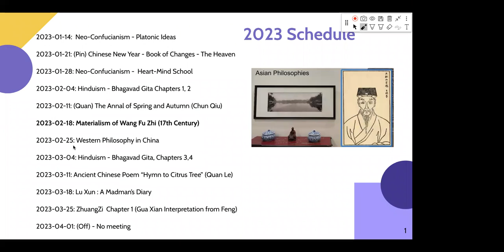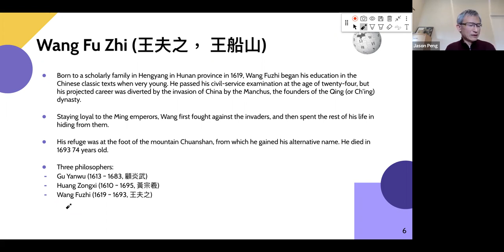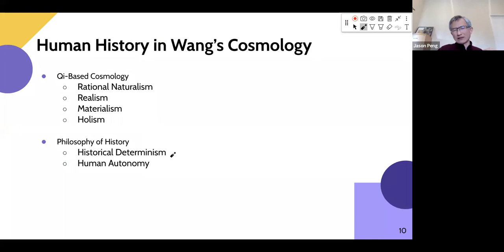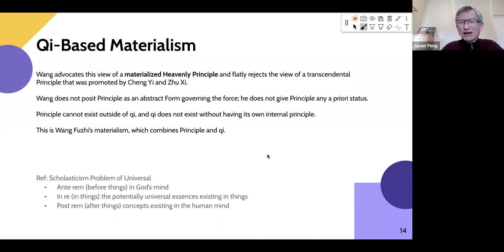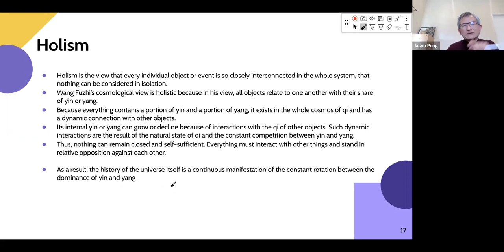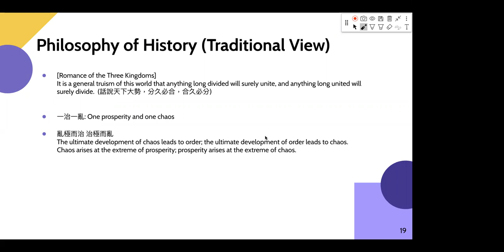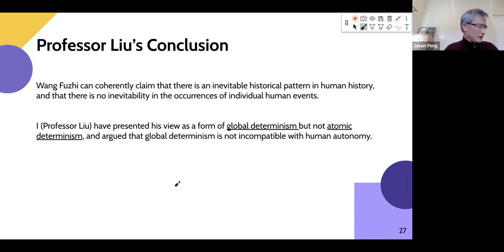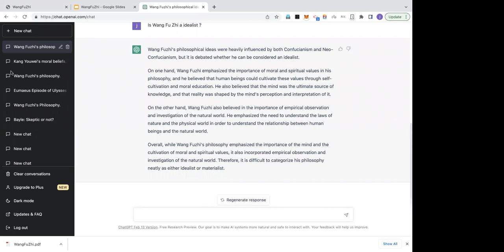Is Human Destiny Predestined in Wang Fuzhi's Cosmology (Asian Philosophies 27)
In this video, we will explore the fascinating concept of predestination in Wang Fuzhi's cosmology, and delve into the question of whether human destiny is predetermined or not.

Wang Fuzhi was a prominent philosopher and cosmologist in China during the Ming Dynasty, who believed that the universe is governed by a set of natural laws that are interconnected and interdependent. He believed that everything in the universe, including human beings, is subject to these laws, and that our destinies are shaped by them.

According to Wang Fuzhi, there is a cosmic order that governs the universe, and everything that happens is a result of this order. He believed that this order is predetermined, and that everything that happens is predestined.

However, Wang Fuzhi also believed that human beings have free will, and that we can make choices that affect our destinies. He believed that while our ultimate destinies are predetermined, the choices we make along the way can influence the course of our lives.

In this video, we will explore the various aspects of Wang Fuzhi's cosmology, including his ideas about the cosmic order, predestination, and free will. We will also examine how his ideas have influenced Chinese philosophy and culture, and how they continue to be relevant today.

Join us as we delve into the fascinating world of Wang Fuzhi's cosmology and explore the question of whether human destiny is predestined or not.
By understanding the past, we can better understand the future. A discussion of History and the factors that shaped historical events. History lovers spend time together to discover and learn various aspects of history.

Our new schedule for 2023 is every Saturday 2:00pm Pacific (5:00pm East)Please read Professor Jeeloo Liu's paper:IS HUMAN HISTORY PREDESTINED IN WANG FUZHI’S COSMOLOGY? paper has 3 sessions:1. Wang Fuzhi’s cosmology2. The Dilemma of Historical Determinacy3. Resolving the Dilemma (Optional)Please read the first two sections (pp. 322 ~ 328), which introduce Wang Fuzhi's cosmology and Philosophy of History. We may not cover the third session, which is the author's interpretation of Wang Fuzhi's philosophy. Wang Fuzhi (Wang Fu-chih王夫之, 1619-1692) was one of the most (if not the most) prolific philosophy writers in the history of Chinese philosophy, and his contributions to the reinvention of Confucianism could not be enumerated. Wang thought that Neo-Confucianism de